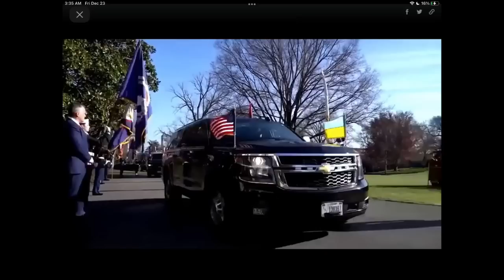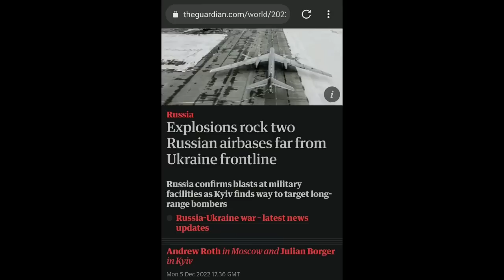Ukraina HIMARS khai hỏa diệt Nga, ứng dụng Delta/Nga bác bỏ, trả đủa, quyết tiêu diệt Patriot PAC-3